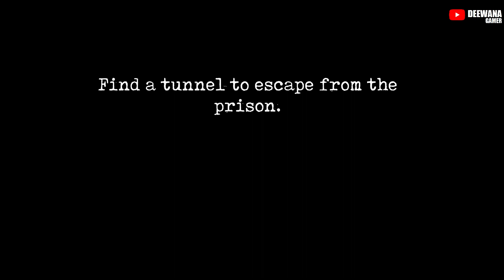UNLIMITED MR. MEAT Challenge 😱 Mr. Meat 2 Horror Game Challenge : Deewana and Rangeela Gameplay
In This Video UNLIMITED MR. MEAT Challenge Mr. Meat 2 Horror Game Challenge : Deewana and Rangeela Gameplay

Meat and his cronies in different difficulty levels that will test your skill. - A terrifyingly fun game! If you want to enjoy an experience of terror and fun, play "Mr. Meat 2: Prison break" now. Action and scares are guaranteed.